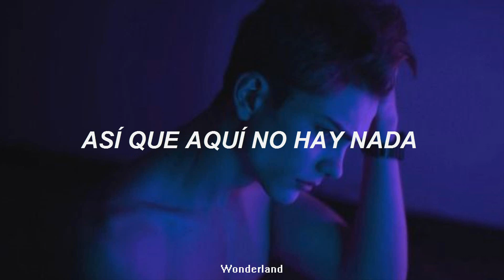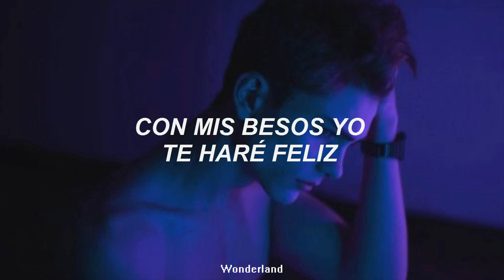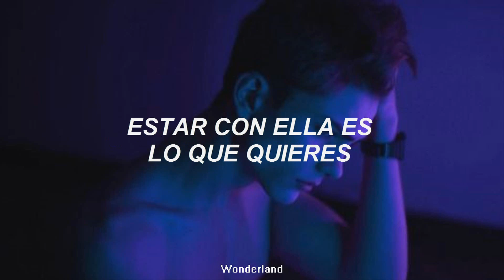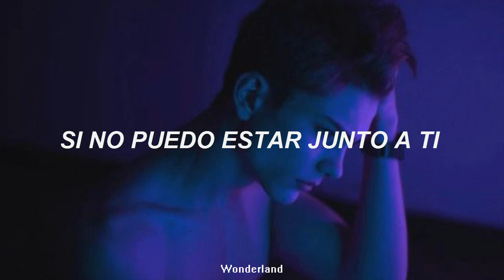Soy Luna - I'd Be Crazy (Letra)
→ ✧ Si quieres que suba alguna canción, por favor ponla en los comentarios. 👑

— Fernanda 🌨️